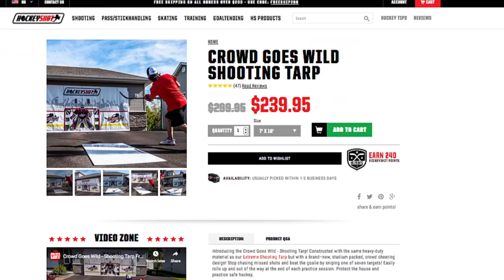HockeyShot Beauty Picture Contest - 5th Annual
The rules are simple:
1. Take a photo of something hockey related
2. Upload across social media with hsbeautypic
3. Check back to see the status of your beauties

The prizes are grand:
1. $300 Gift Cards from HockeyShot & Pacific Rink
2. $200 Gift Cards from HockeyShot & Pacfic Rink
3. $100 Gift Cards from HockeyShot & Pacfic Rink